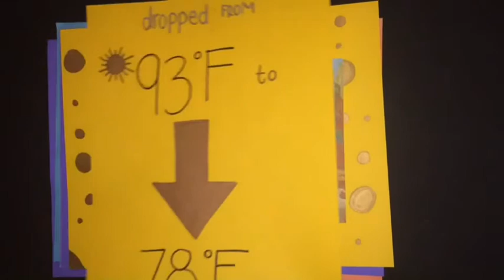The Late Devonian Period Mass Extinction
Learn about the Mass Extinction of the Late Devonian Period with Marlee Renn!!!